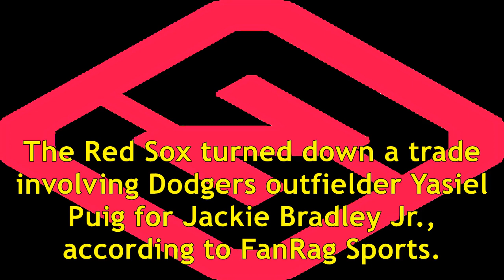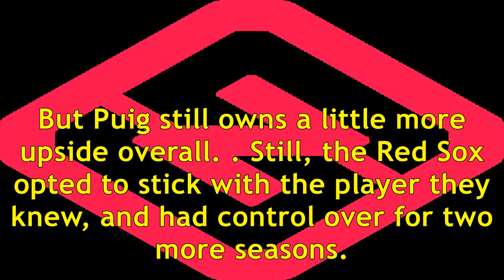MLB trade rumors: Red Sox turn down trade for Dodgers OF Yasiel Puig